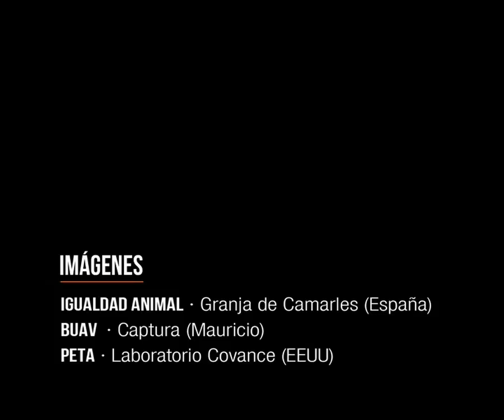Vittime della sperimentazione - Una investigazione di Animal Equality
Le immagini inedite della nuova investigazione di Animal Equality mostrano il centro per macachi destinati alla sperimentazione animale situato a Camarles (Terragona, Spagna). Ad essere smascherato è uno dei lati oscuri ed ignorati della sperimentazione, il traffico di primati.

Sostieni il lavoro di Animal Equality!